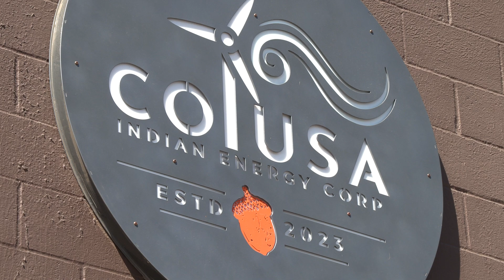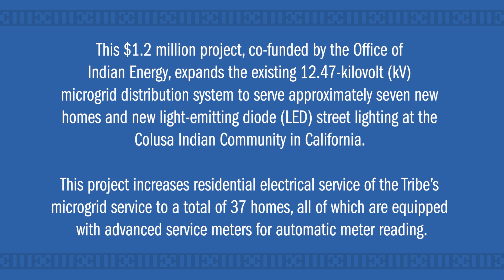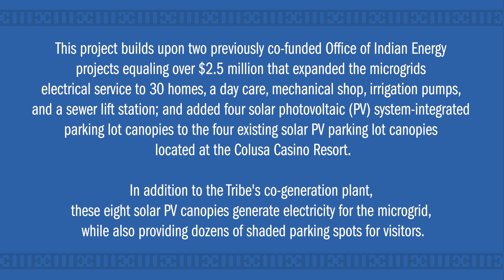Colusa Indian Community Council Tribal Electrification Expansion Project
In this video, learn about Colusa Indian Community Council’s expansion of the electric distribution line to power more Tribal homes. The project was co-funded by the U.S. Department of Energy (DOE) Office of Indian Energy.